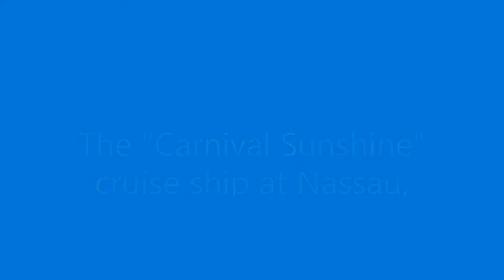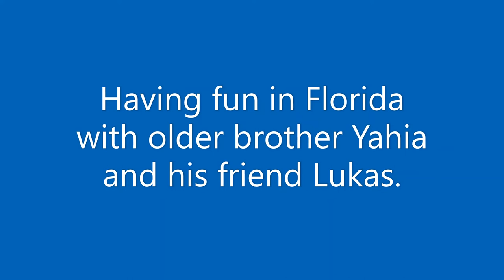Emanne Beasha / More pics from race on 20th August and younger brother Adam on his summer vacation /